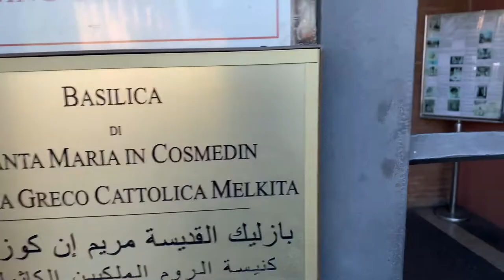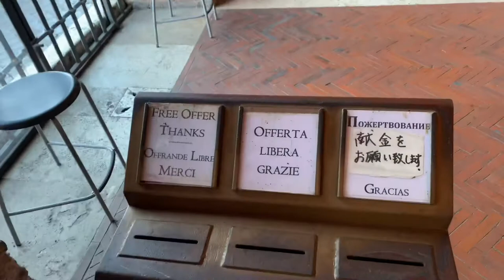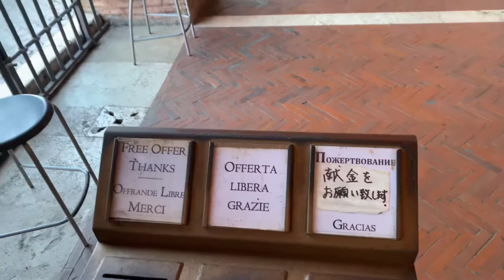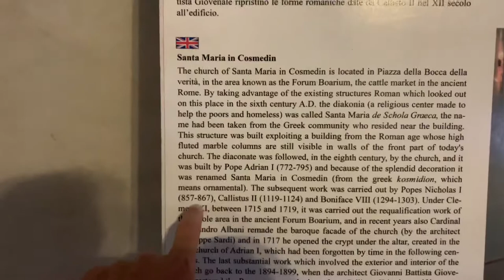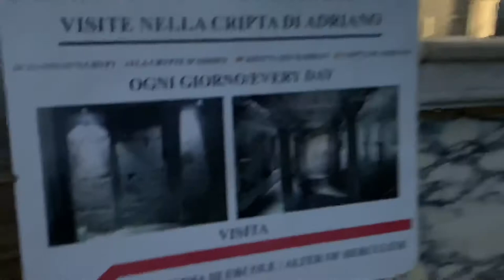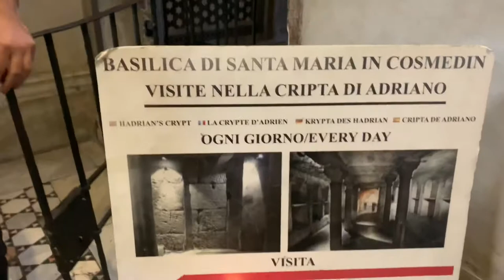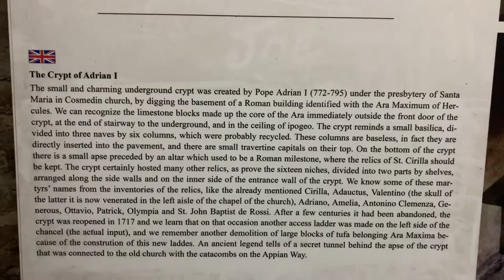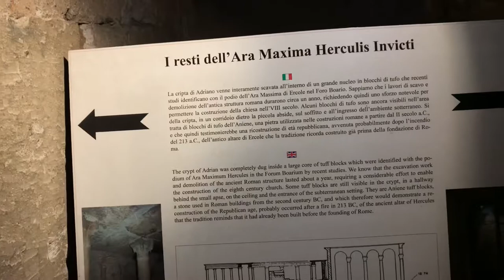Santa Maria In Cosmedin / Mouth of Truth. Top 18 Churches! - Rome Italy - ECTV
Eric Clarks Travel Videos - Rome Italy - Santa Maria In Cosmedin / Mouth of Truth.  Top 18 Churches!

From Wikipedia
The Basilica of Saint Mary in Cosmedin (Italian: Basilica di Santa Maria in Cosmedin or de Schola Graeca) is a minor basilica church in Rome, Italy. It is located in the rione of Ripa.
According to Byzantine historian Andrew Ekonomou, the church was founded in the 6th century during the Byzantine rule of the city and was placed in the centre of the Greek community in Rome. The Greek part of the city was referred to as the 'Schola Graeca'. The church was dedicated to the Virgin Mary, who was greatly adored as Theotokos (Mother of God) in contemporary Constantinople. The name 'Cosmedin' came from the Latinization of the Greek word κοσμίδιον (cosmidion) that derives from the Greek word κόσμος, which means pure or elegant. [1]
The church was built in the 8th century, during the Byzantine Papacy, over the remains of the Templum Herculis Pompeiani in the Forum Boarium and of the Statio annonae, one of the food distribution centres of ancient Rome (another is to be found at the Theatre of Balbus). A deaconry was a place where charitable distributions were given to the poor, and it is appropriate that such an institution would have been built near or at a station of the Roman annona.
An eighth century inscription in the church records that Eustathius, the last Byzantine duke of Rome (ca. 752-756) gave a gift of extensive properties to the church's ministry to the poor. The same inscription also mentions a donation by someone named Georgios and his brother David [2]
Since it was located near many Byzantine structures,[according to whom?] in 7th century this church was called de Schola Graeca, and a close street is still called della Greca. Greek monks escaping iconoclastic persecutions decorated the church around 782, when pope Adrian I promoted its reconstruction; the church was built with a nave and two aisles and a portico. Because of its beauty, the church received the adjective cosmedin (from Greek kosmidion), ornate. A sacristy and an oratory dedicated to St. Nicholas were added in the 9th century, by order of Pope Nicholas I, who also built a papal residence, but they were destroyed in the Sack of Rome (1084) by Robert Guiscard's Norman troops.
Santa Maria in Cosmedin was the titular church of Popes Gelasius II and Celestine III, as well as antipope Benedict XIII. Among the former titular cardinal deacons of the church was Reginald Pole, the last Roman Catholic Archbishop of Canterbury.
The inscriptions found in S. Maria in Cosmedin, a valuable source illustrating the history of the Basilica, have been collected and published by Vincenzo Forcella.[3]
A substantial restoration was accomplished in 1118–1124 under Alfanus, camerarius of Pope Callixtus II. After being acquired by Benedictines and a period of decay, in 1718 the church was refurbished in the Baroque style, particularly by a new façade, by Giuseppe Sardi.[4] The Baroque additions, however, were removed in the restoration of 1894–1899, together with the coat-of-arms of Pope Clement XI who had sponsored Sardi's work.
In the portico of the church, on the north side, can be found La Bocca della Verità, an ancient sculpture thought to be a drain covering. A legend states that, if a person places his hand inside the mouth ("bocca") and then swears falsely, the mouth will close and sever the hand. There is no attested case of such an event taking place.
The church's bell tower is the tallest medieval belfry in Rome.
The current interior of S. Maria in Cosmedin has a nave with two aisles: these are divided by four pilasters and eighteen ancient columns. Built into the side walls, some of the old columns of the Statio Annonae are visible. Other fragments of the ancient building can be seen in the crypt. Paintings from the 8th-12th centuries, in three layers, are preserved in the upper part of the nave and in the triumphal arch. The church has a very fine Cosmatesque pavement. The schola cantorum is from the 13th century, while the main altar is a red granite piece from 1123. The Easter candelabrum is also from the 13th century.
The sacristy houses a precious 8th-century mosaic fragment brought here from the Old St. Peter's Basilica. Of the 18th-century restoration, the Crucifix Chapel and the Baptistry can be seen today.
In a side altar on the left of the church is kept the flower crowned skull attributed to St Valentine.